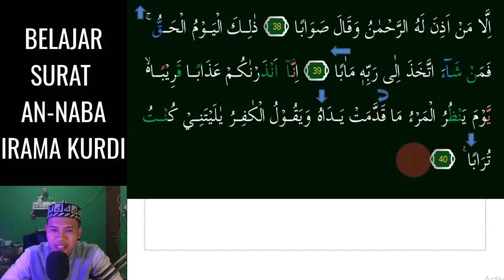SURAT AN NABA JADI MERDU SEKALI KALAU KITA HAFAL 3 NADA KURDI INI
Assalamu'alaikum. Video kali ini kita belajar  irama KURDI Yang Merdu pada surat AN-NABA 3 Nada InsyaAllah Mudah dipelajari